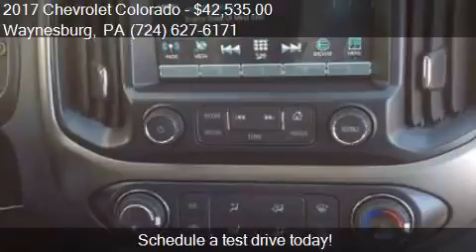2017 Chevrolet Colorado for sale in Waynesburg, PA 15370 at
This 2017 Chevrolet Colorado  is for sale in Waynesburg, PA 15370 at New Vehicles.

Engine: LGZ
Transmission: Z0831
Color: GBV
Mileage: 1
Contact Bortz Chevrolet Subaru 249 E Roy Furman Hwy Waynesburg, PA 15370 to test drive this 2017 Chevrolet Colorado  today.